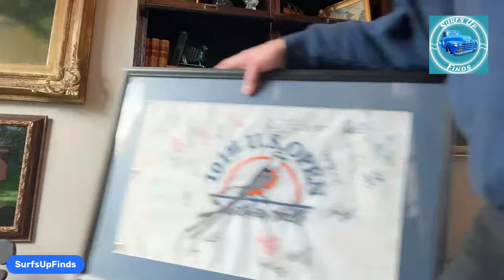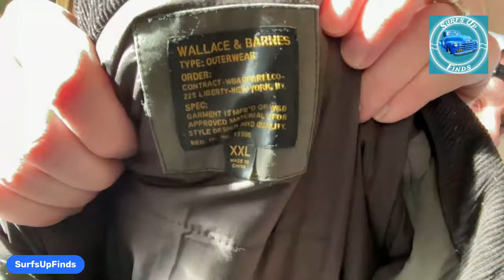Thrift Haul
Buy and Flip online for a profit